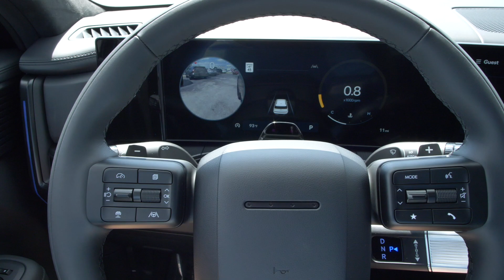New 2025 Hyundai Santa Fe Calligraphy at Hyundai of Cookeville